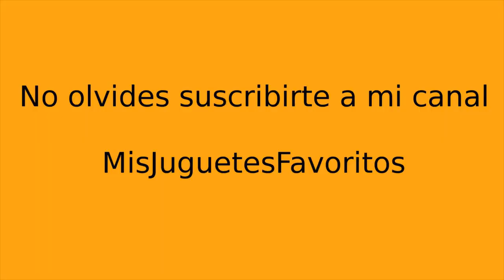Perritos, Juegos de perritos, juegos de perros, juegos para niños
Descubre a los perritos más guapos y divertidos.

Juegos de perritos es uno de los juegos de moviles más divertido.

Descubre todos los juegos de perros que hay en este  juegos para niños.

Todos los juegos de niños y niñas que te gustan.

Encuentra juego de perritos en los que hay que cuidarlos.

No es otro juego de perros, es el juego de perros que más te gustará.

Son juegos de perros para niños y niñas de todas las edades.

En el salón de perritos podrás cuidar de tus perros y dejarlos como nuevos.

En el salón para perritos llevarás a tu perro muy sucio y saldrá hecho un pincel.